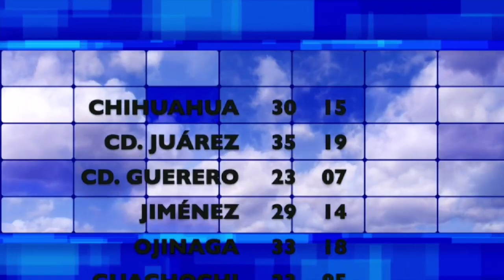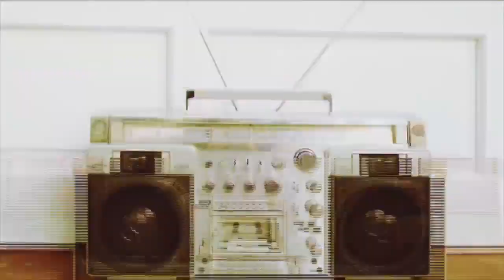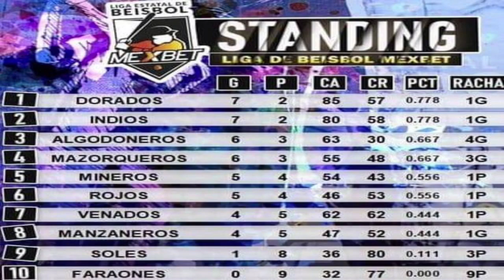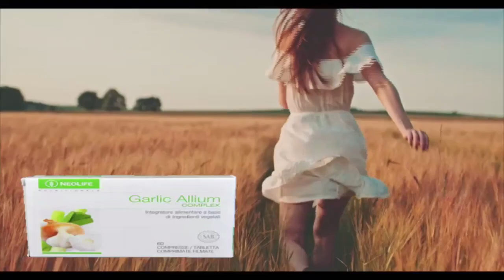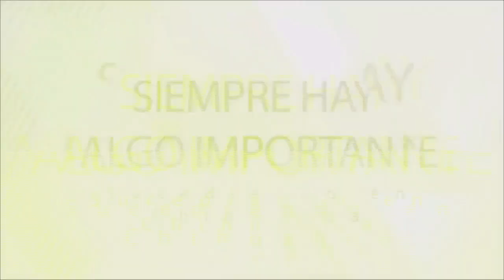Por la Mañana 29 Mayo 2023